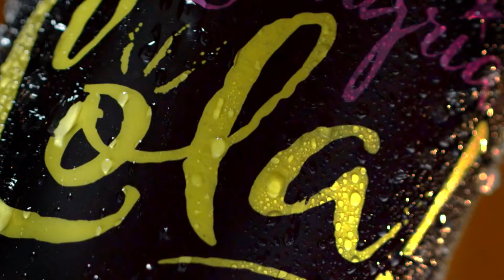LOLA "Gonzalo Hurtado"